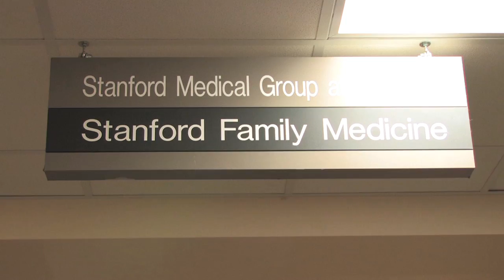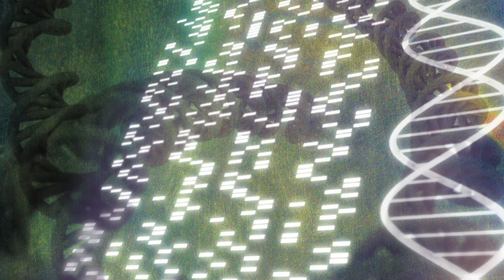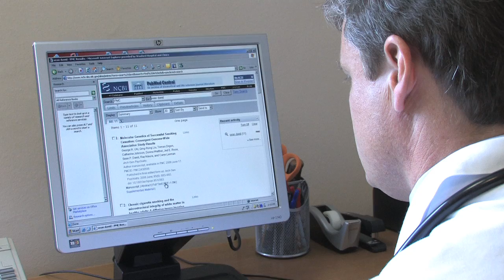Stanford Hospital's Sean David, MD, on Personalized Medicine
Stanford's Sean P. David, MD, SM, DPhil, Family & Community Medicine, explains what the emerging field of personalized medicine means for you and for the future of medical care.